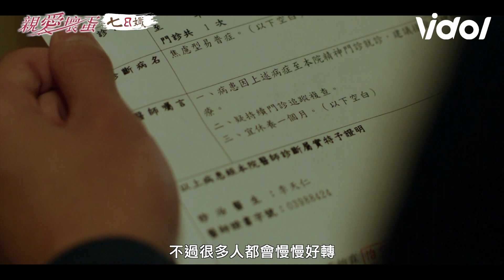《親愛壞蛋》EP4 正明患焦慮李靜堅持簽約表陪伴 夫妻受訪慘收球團暫緩通知 │ Vidol.tv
正明老婆都懷孕了還外遇😡😡